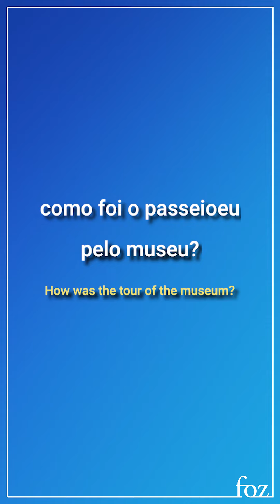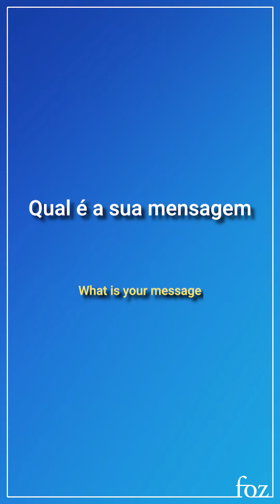Silas Malafaia visiting at Friends of Zion Museum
Obrigado @SilasMalafaiaOficial  for coming all the way from Brazil   and visiting our Friends of Zion FOZ Museum